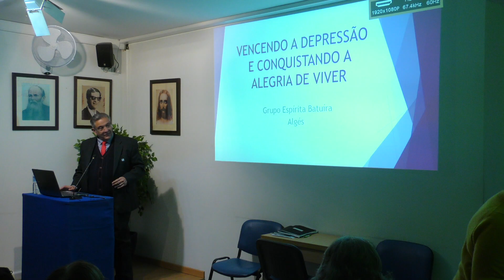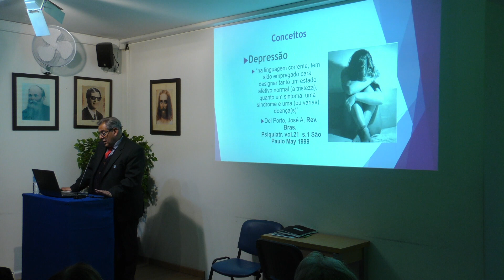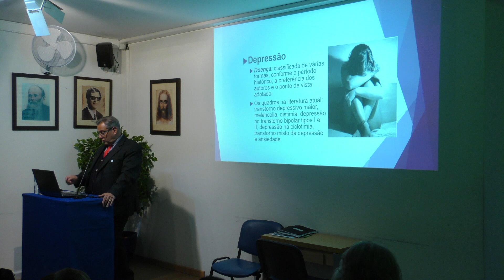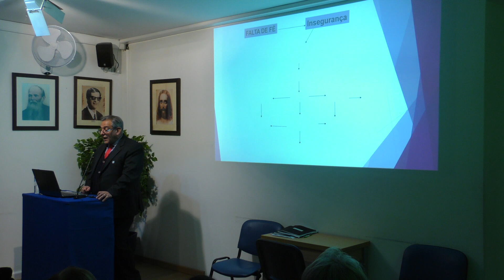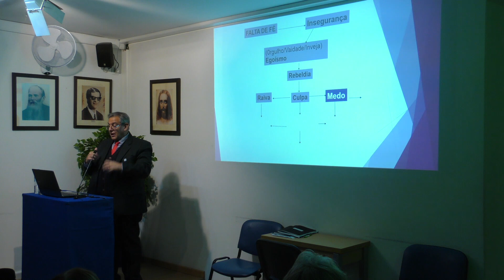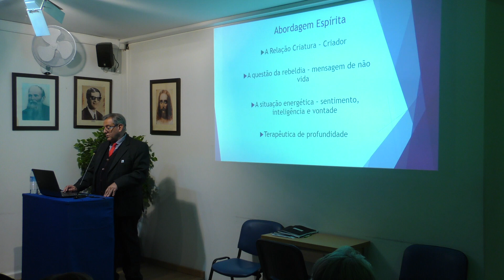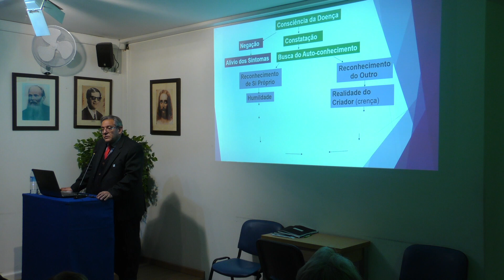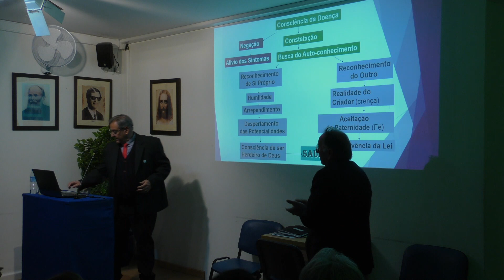Depressão - aspectos clínicos e espirituais - Dr. Roberto Lúcio